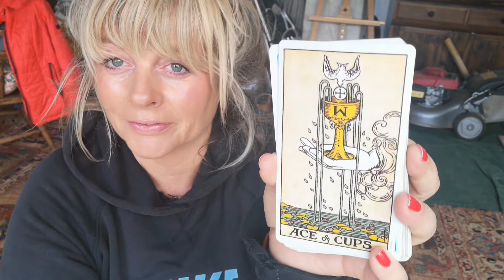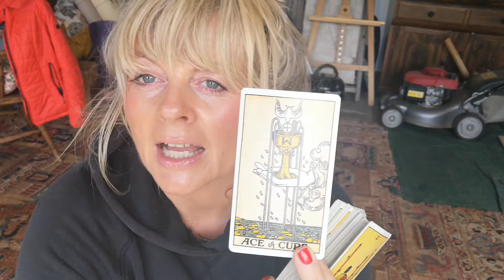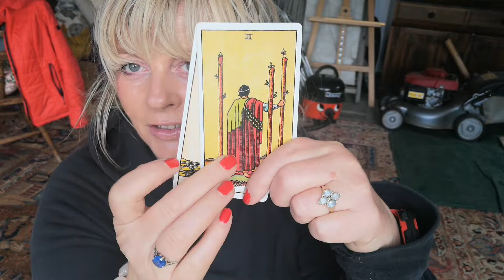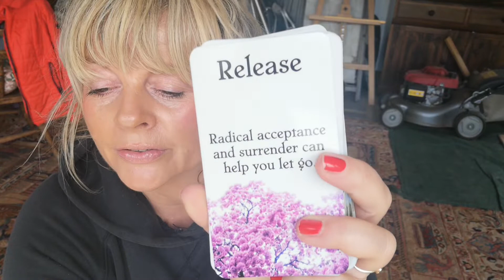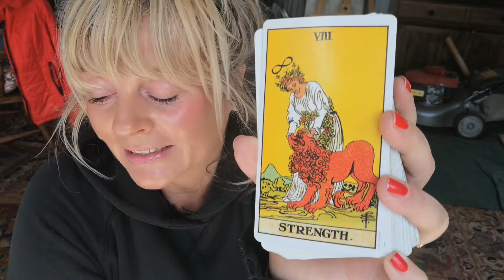Twin Flames ❤️❤️ YOU ARE A LIGHT WARRIOR - YOU CAN DO IT ❤️❤️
11:11 Reading - Overall energy for this year & Letter Reading - $11.11 (vid)

11:11 video reading - Starman tarot for 2019 and a Channelled letter, pick a number between 1 - 266, payment via PayPal

11:11 Gateway Video & Ceremony